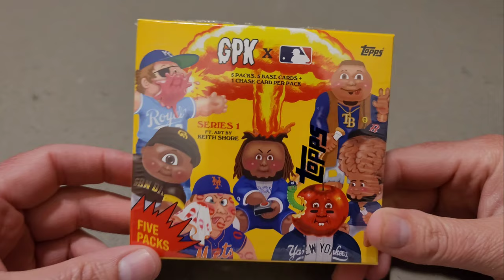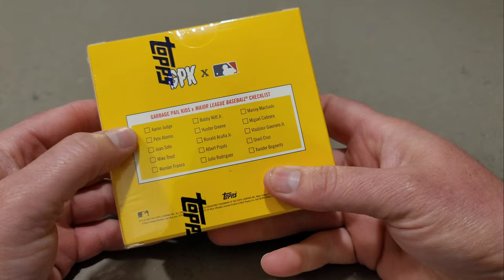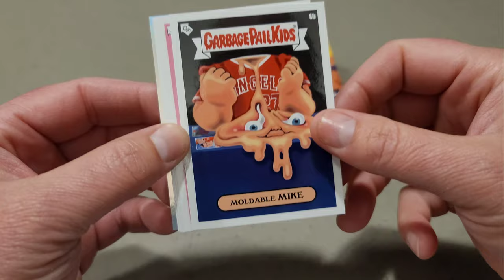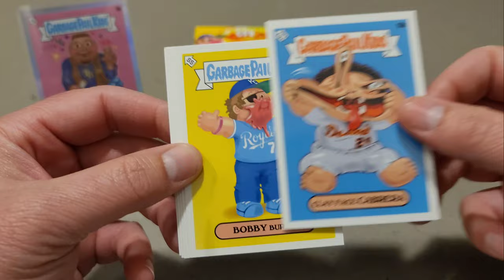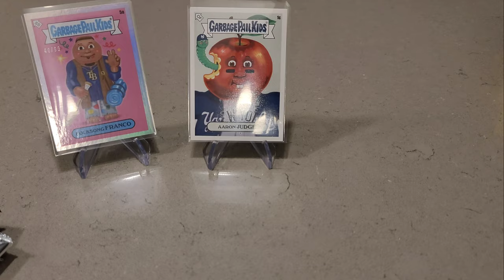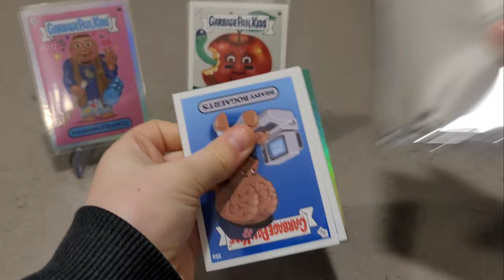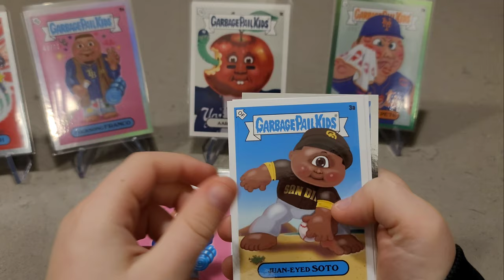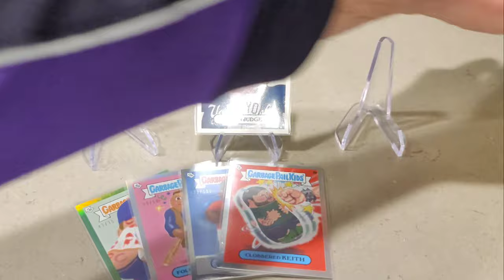**First Look** 2022 Topps MLB X Garbage Pail Kids Series 1 by Keith Shore GPK Wander Parallel 🔥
Hey guys. Today Lucas and I ripped a 5 pack box of 2022 GPK X MLB series 1 by Keith Shore. It was a lot of fun ripping these 5 packs open with Lucas.